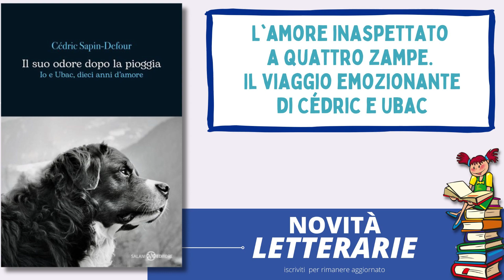Il suo odore dopo la pioggia. Io e Ubac, dieci anni d'amore di Cédric Sapin Defour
il libro Il suo odore dopo la pioggia  Io e Ubac, dieci anni d'amore, dello scrittore Cédric Sapin Defour